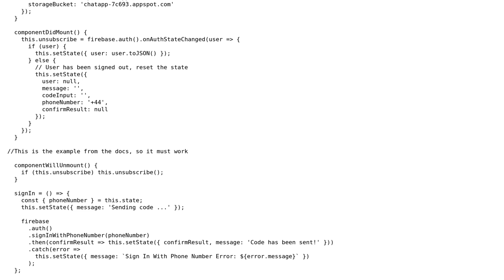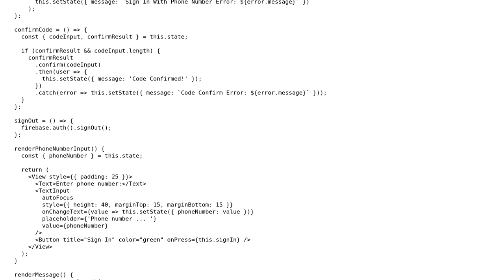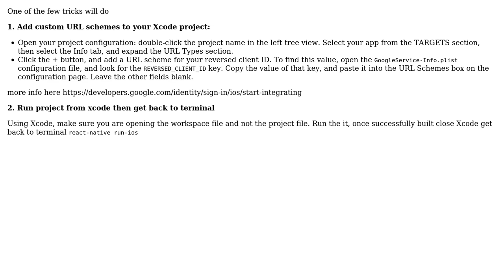App crashes in ios simulator when trying to use Phone auth in react-native firebase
With thanks & praise to God, and with thanks to the many people who have made this project possible! | Content (except music & images) licensed under CC BY-SA | Music | Images & others | With thanks to user rajeshzmoke user Ceddy Muhoza and the Stack Exchange Network Trademarks are property of their respective owners. You are responsible for your own actions.